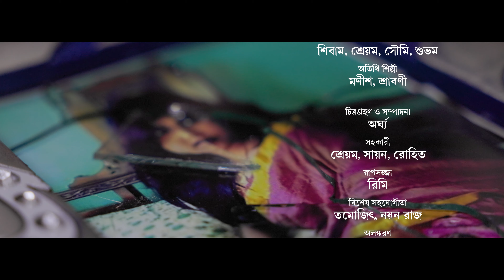JAO PAKHI BOLO TARE I MUSIC COVER I MADHUPARNA MAITI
Jao pakhi bolo tare is a beautiful song from the movie monpura.i have just tried to remake this amazing song.hope you guys would love song.
singer-madhupana maiti
mixing and mastering-arbin
sound record-avik

original credits-
originally sung by krishnokoli islam,chandana mazumdar
original arrangement-shayan chowdhury arnob
direction-arghya ,mahan
video and edit-arghya
acting-shibshankar,madhuparna,dhritiparna,soumita,shibam,shubham,shreyam
special thanks-manish ,shrabani